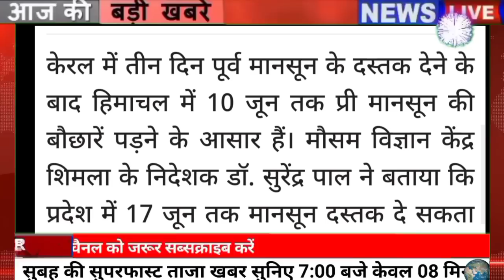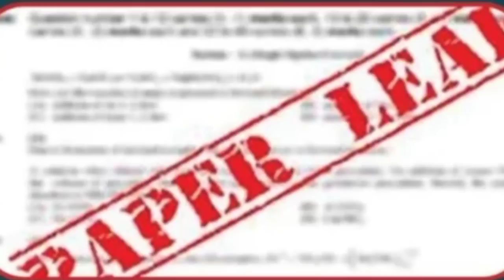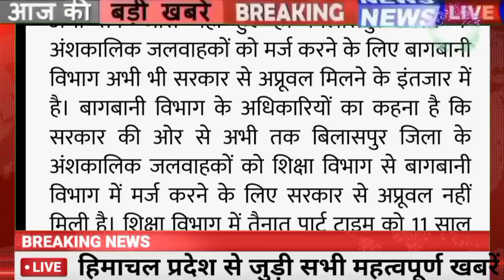🔴📶Himachal Breaking News 30 May 2022|| सुबह 7:00 बजे की ताजा खबरें